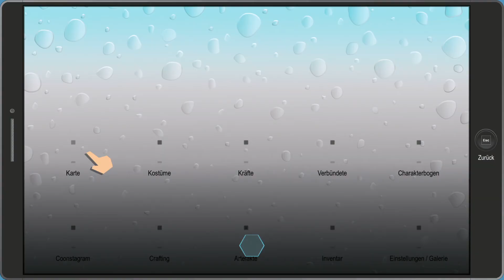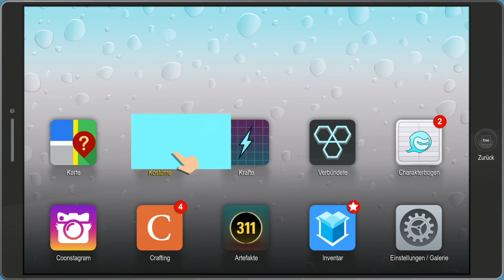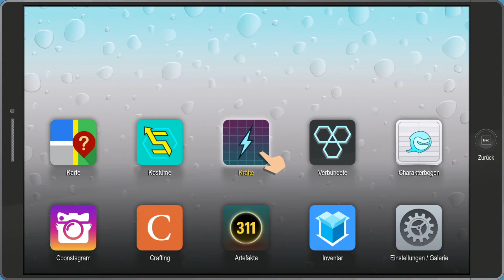South Park Die Rektakuläre Zerreißprobe 031 - Welcher erwachsene Mann tut so etwas?!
South Park versinkt in der Kriminalität.
Eric Cartman und seine Jungs von Coon and Friends nehmen sich der Sache an.
Wir schließen uns den Jungs an und unterstützen sie so gut wir können.

Werden wir die Stadt retten können?
Sechstklässler, Hinterweltler, Pädophile Priester und der gleichen stellen sich uns in den Weg, doch das wird uns nicht von unserer Heldenmission abhalten...